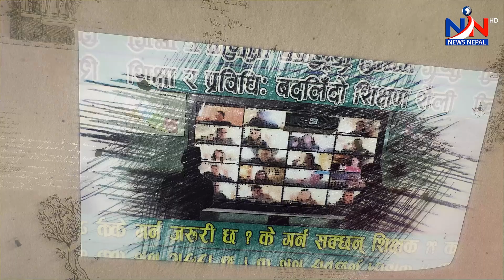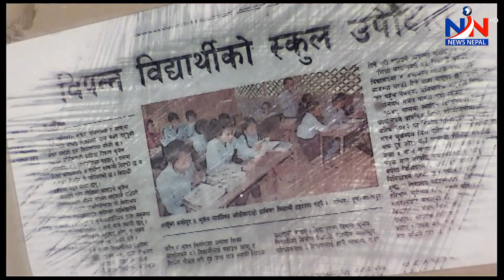नेपालमा पछिल्लाे समय मनाेविज्ञान विषयमा उच्च शिक्षा अध्ययनकाेलागि विद्यार्थीहरूकाे आकर्षण बढ्दाे छ ।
सह.प्रा. डा. कविता खाती; मनाेविज्ञान विभागीय प्रमुख, पद्म कन्या क्याम्पस